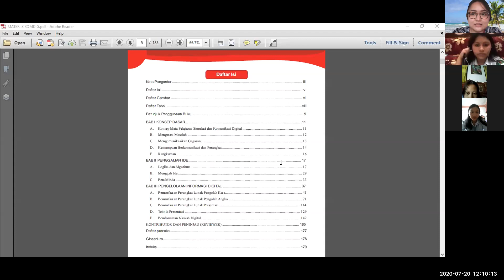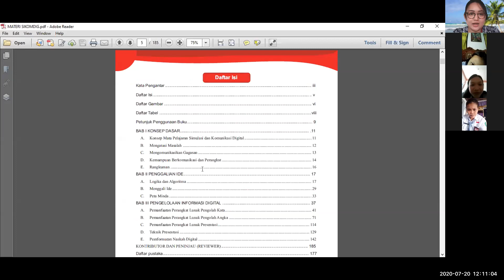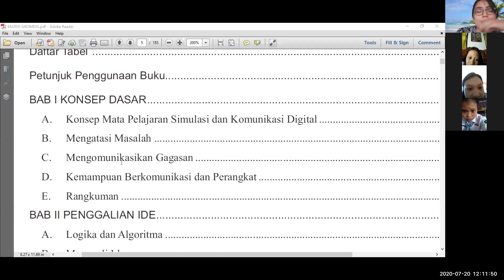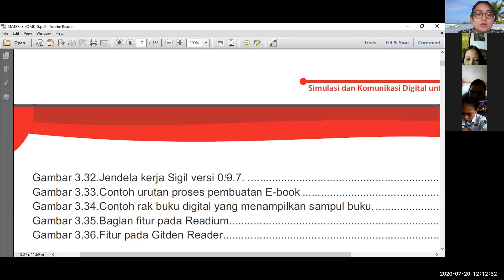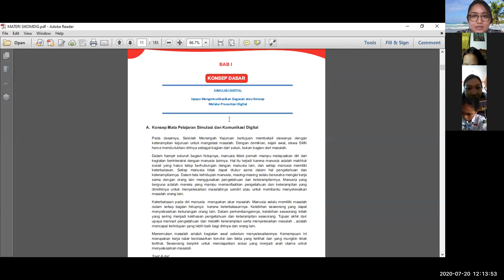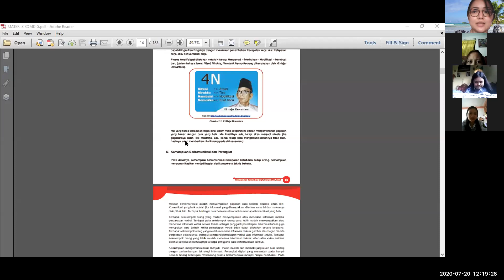PERKENALAN DAN PERTEMUAN AWAL MATA PELAJARAN SIMULASI DAN KOMUNIKASI DIGITAL ASKEP